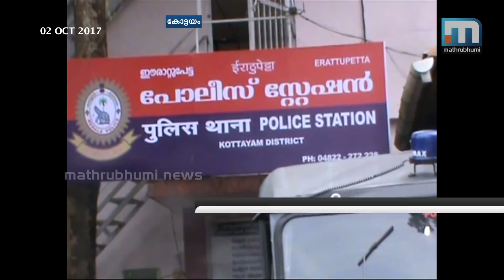5-year-old Sexually Tortured By Grandmother's Paramour | Mathrubhumi News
Kottayam: In Kottayam Erattupetta, 5-year-old was sexually abused by man who has been arrested by police. The arrested has been identified as Abilash hailing from Thriuvananthapuram. According to police, he had a illicit affair with the grandmother of the child. The man was arrested after mother of the child lodged a complaint with the police. Police said that the mother who works as home nurse goes to work handing over the child to her mother. The grandmother was in neighbouring house when Abilash raped the child.Connect with Mathrubhumi News: